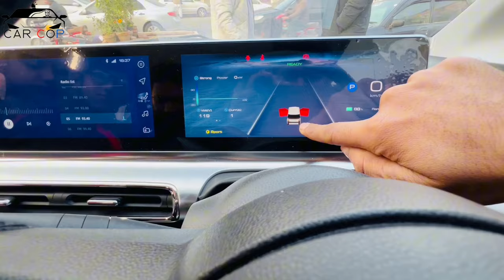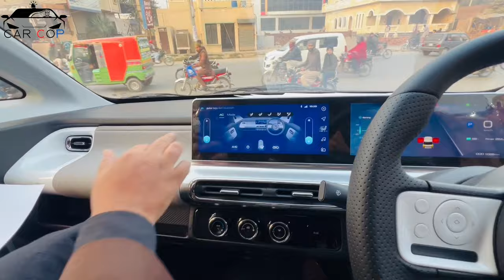Wuling Air ev 2024 Electric Car | Features | Average | Car Cop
wuling mini ev
wuling bingo
wuling mini ev in pakistan
wuling ev
wuling car
wuling electric car
wuling mini ev philippines
wuling mini ev review
wuling review
wuling air ev review
air ev review
electric car review
wuling mini ev 2024
wuling mini
wuling ev car in pakistan
wuling ev car
wuling ev  indonesia
wuling ev mini
wuling ev 2024
wuling ev car price in nepal
wuling air ev
wuling air ev lite
wuling air ev car
wuling air ev long range
wuling air ev charging

electric car
two door electric car
2024 model electric car
wuling car for sale
used electric car
used two door cars
used car
pakwheels
car mate
used cars for sale
wuling car
wuling electric car
wuling mini car
wuling price
wuling price in pakistan
wuling for sale in karachi
wuling for sale in multan
wuling for sale in faisalabad
wuling for sale in lahore
wuling for sale in bahawalpur
wuling for sale in islamabad
wuling for sale in lodhran
wuling for sale in india
wuling for sale in dubai
wuling for sale in saudia arabia
wuling for sale in pishawar
wuling for sale in kohat
wuling for sale in rawalpindi
wuling for sale in khanewal
wuling for sale in usa
wuling for sale in russia
wuling for sale in philipines
wuling price
wuling price in lahore
wuling price in multan
wuling price in karachi
wuling price in islamabad
wuling price in 2023
wuling price in 2024
wuling 2024 price
wuling 2024 price in pakistan
wuling 2024 price in india
wuling 2024 price in karachi
wuling 2024 price multan
wuling 2024 price faisalabad
wuling 2024 fuel average
wuling 2024 milage
wuling 2024
wuling
Air ev car
Air ev electric car
Air ev car for sale
Air ev price
Air ev price in pakistan
Air ev for sale in karachi
Air ev for sale in multan
Air ev for sale in faisalabad
Air ev for sale in lahore
Air ev for sale in bahawalpur
Air ev for sale in islamabad
Air ev for sale in lodhran
Air ev for sale in india
Air ev for sale in dubai
Air ev for sale in saudia arabia
Air ev for sale in pishawar
Air ev for sale in kohat
Air ev for sale in rawalpindi
Air ev for sale in khanewal
Air ev for sale in usa
Air ev for sale in russia
Air ev for sale in philipines
Air ev price
Air ev price in lahore
Air ev price in multan
Air ev price in karachi
Air ev price in islamabad
Air ev price in 2023
Air ev price in 2024
Air ev 2024 price
Air ev 2024 price in pakistan
Air ev 2024 price in india
Air ev 2024 price in karachi
Air ev 2024 price multan
Air ev 2024 price faisalabad
Air ev 2024 fuel average
Air ev 2024 milage
Air ev 2024
wuling Air ev electric car
wuling Air ev mini car
wuling Air ev car for sale
wuling Air ev price
wuling Air ev price in pakistan
wuling Air ev for sale in karachi
wuling Air ev for sale in multan
wuling Air ev for sale in faisalabad
wuling Air ev for sale in lahore
wuling Air ev for sale in bahawalpur
wuling Air ev for sale in islamabad
wuling Air ev for sale in lodhran
wuling Air ev for sale in india
wuling Air ev for sale in dubai
wuling Air ev for sale in saudia arabia
wuling Air ev for sale in pishawar
wuling Air ev for sale in kohat
wuling Air ev for sale in rawalpindi
wuling Air ev for sale in khanewal
wuling Air ev for sale in usa
wuling Air ev for sale in russia
wuling Air ev for sale in philipines
wuling Air ev price in lahore
wuling Air ev price in multan
wuling Air ev price in karachi
wuling Air ev price in islamabad
wuling Air ev price in 2023
wuling Air ev price in 2024
wuling Air ev 2024 price
wuling Air ev 2024 price in pakistan
wuling Air ev 2024 price in india
wuling Air ev 2024 price in karachi
wulwuling Air ev 2024 price multan
wuling Air ev 2024 price faisalabad
wuling Air ev 2024 fuel average
wuling Air ev 2024 milage
wuling Air ev 2024
wuling Air ev